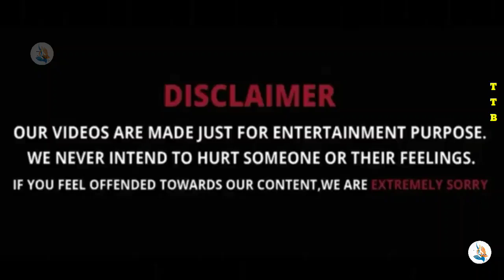GUDIVADA AMARNATH INTERVIEW TROLL| AP IT MINISTER AMARNATH TROLL| TROLLS